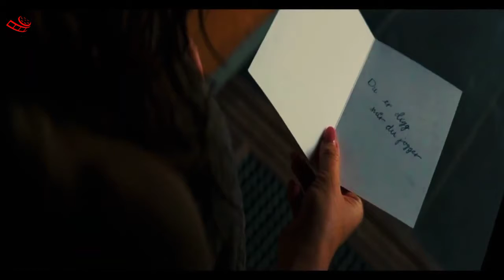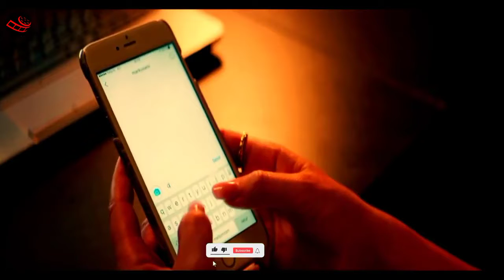An affair Movie Explained in Hindi An affair 2018 Ending Explained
An affair Movie Explained in Hindi | An affair (2018) Ending Explained | On Trend

Hollywood comedy movie in hindi
Romantic Comedy movie
movies explained
Movie explained
hollywood movie in hindi explained
endingexplainhindi